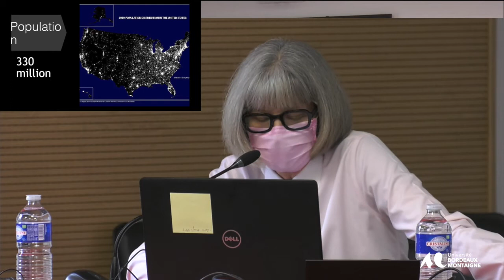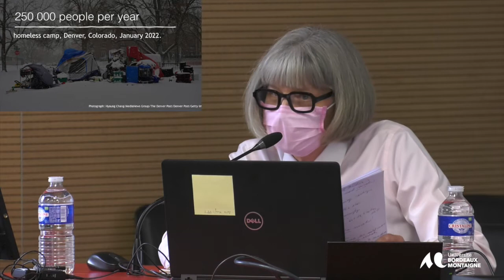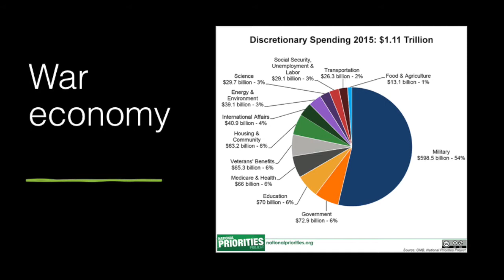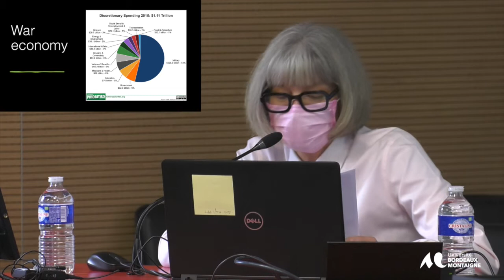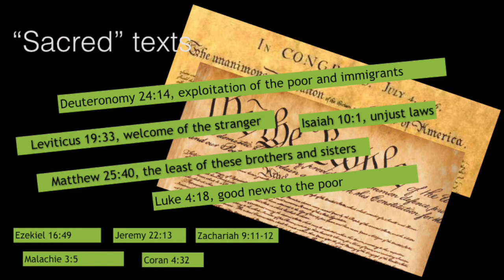Colloque L’ Abondance et le manque -17&18 février 2022 - Meg Johnsen Ducom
« Disparity between Lack and Abondance in the US: a Current Moral Crisis »
Meg Johnsen Ducom, Université Bordeaux Montaigne

Panel : Cheminements spirituels en réponse au manque